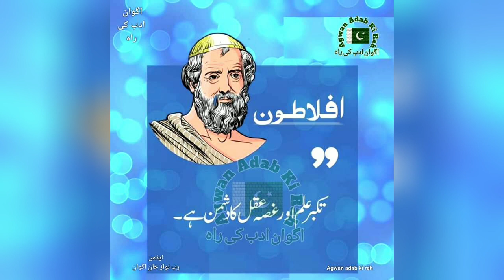Aflatoon ke 10 Famous Quotes | Famous poetry